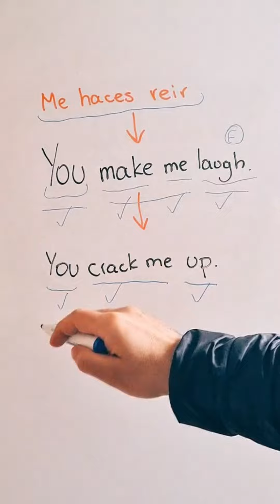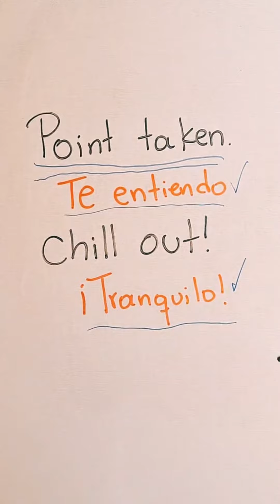💬 MI SECRETO DE INGLÉS: ESTAS FRASES TE AYUDARÁN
Pon a prueba tu comprensión de lectura en inglés con este test basado en la rutina diaria de Hernán. Ideal para estudiantes de nivel básico. ¡Sigue el video y responde las preguntas para mejorar tu inglés!